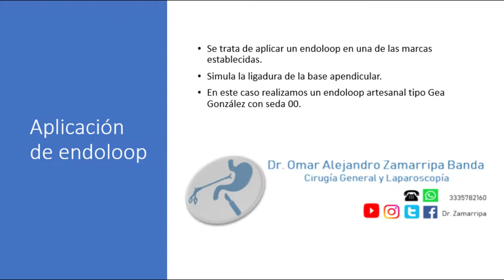Aplicación de endoloop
Tercer ejercicio de competencias fundamentales en laparoscopia, se trata de realizar un endoloop y pasarlo hasta anudarlo en una de las marcas establecidas, simulando la ligadura durante una apendicectomía